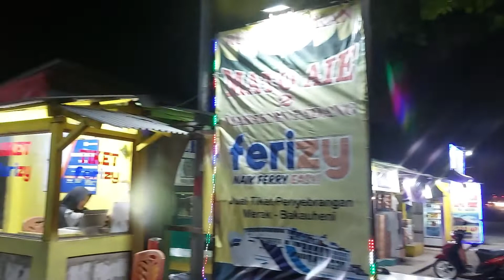Warung Padang MATOAIE MERAK Banten . makan malam Rasa Boss Enak dan Harga Anak Koss